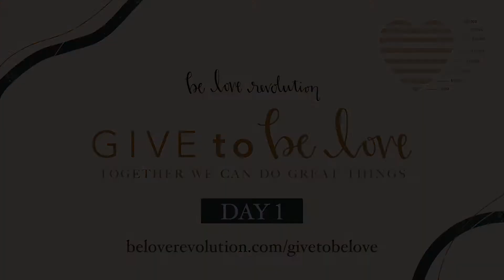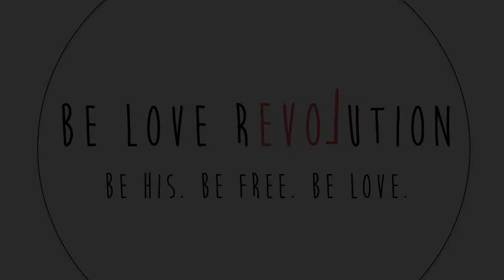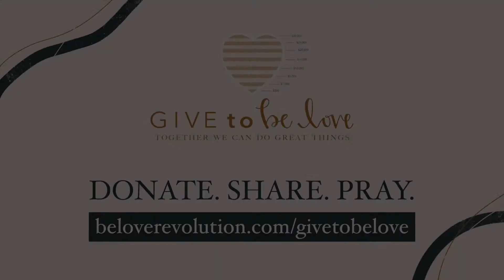Give to Be Love Day 1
Welcome to DAY 1 of Be Love Revolution’s Give to Be Love Virtual Campaign.

Our goal is to raise $30,000 over the next ten days and we need your help!

In today’s video you will hear about the mission and growth of BLR from co-founders Debbie Herbeck and Julianna Macari. Students Faith Fosdick and Bridget Grumm will also share their beautiful story of how a desperate prayer led to new friendship and deeper conversion.

We hope you enjoy this message and share it with others!

Tune in tomorrow to hear from Rachel Herbeck, Adora Namigadde, and Sarah Benjamin—three young women who are passionate about their faith and living the mission of BLR!